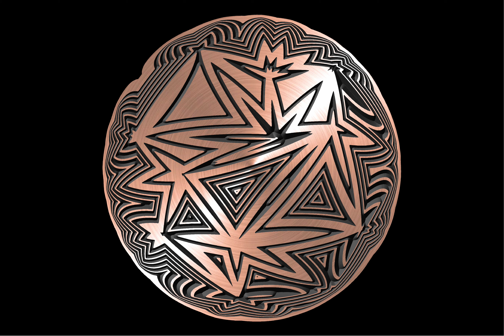P77 BonitumART engraving